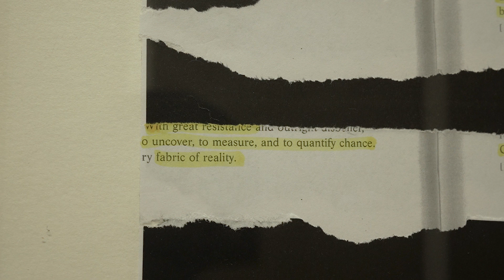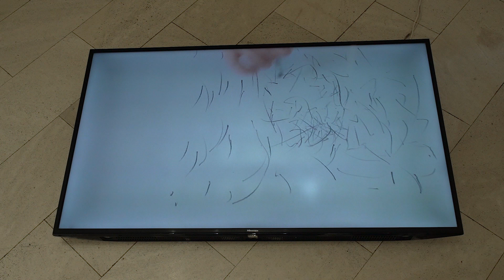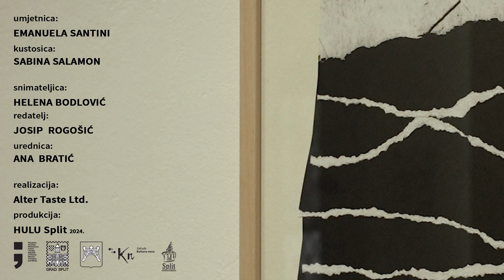Emanuela Santini / UNAPRIJED POZNATO - NEPOZNATO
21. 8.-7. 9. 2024. u Loggiji, Centar za kulturu i cjeloživotno obrazovanje Zlatna vrata